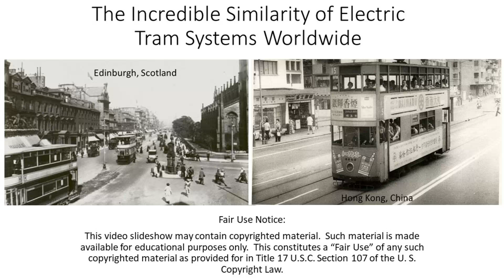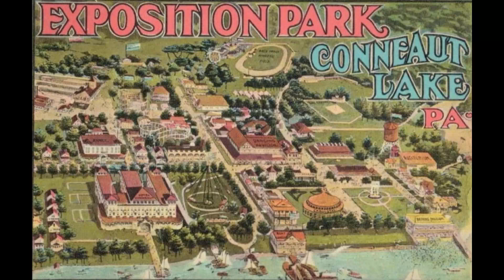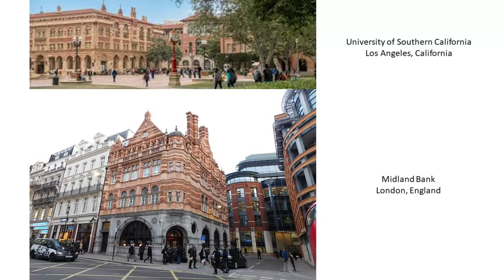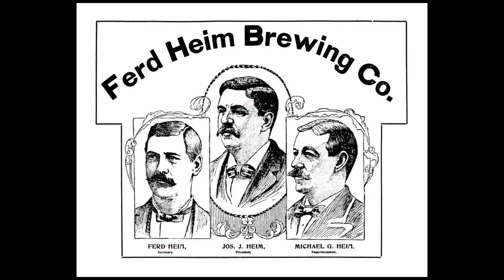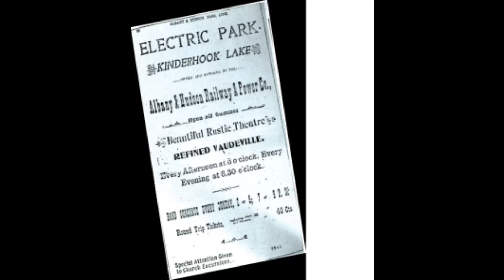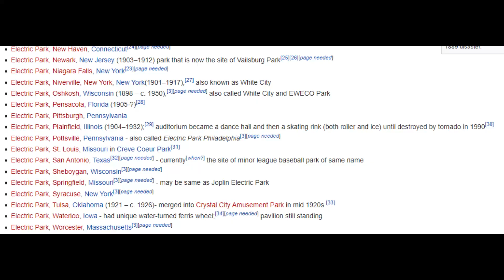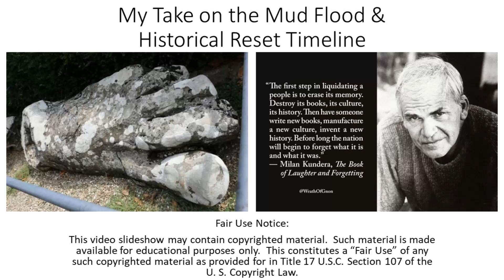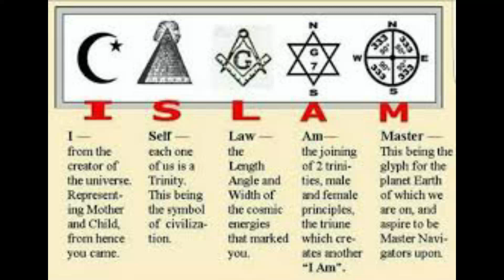Revealing the Significance of Historic Trolley Parks in the United States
The subject of historic trolley parks recently came back up to the surface for me, leading me back into this subject for a much deeper investigation.